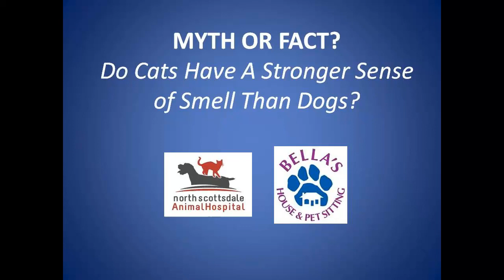MYTH or FACT: Cats Have A Better Sense Of Smell than Dogs.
Scottsdale Pet Sitter sets out to find out if it is MYTH or FACT. Do cats have a keener sense of smell than dogs?